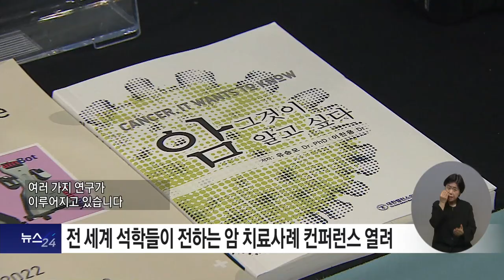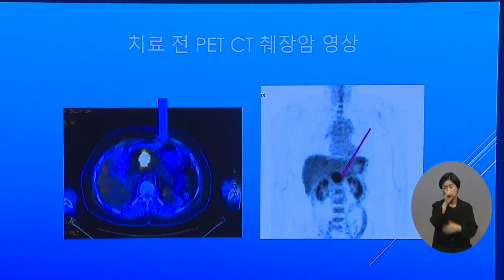복지TV뉴스24_전 세계 석학들이 전하는 암 치료사례 컨퍼런스 열려 (2024.06.19)